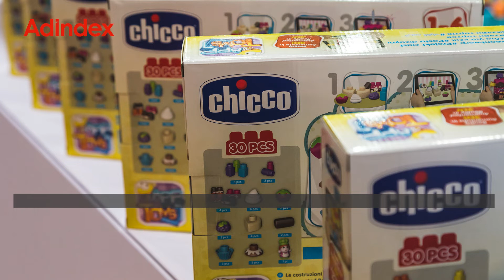Новости индустрии маркетинга и рекламы, 24 декабря